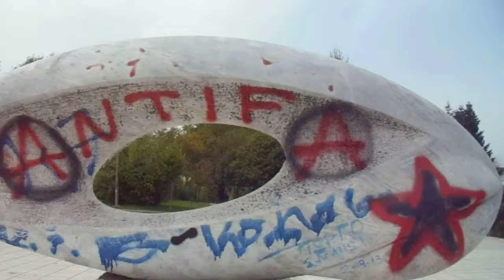Το έργο του Κώστα Δικέφαλου στο 1ο Συμπόσιο Γλυπτικής του Δήμου Ιωαννιτών